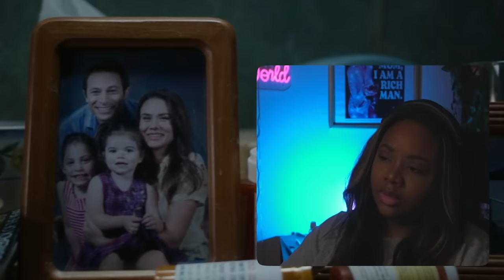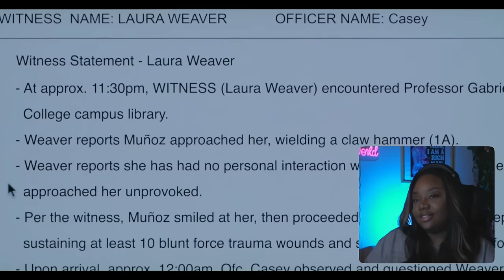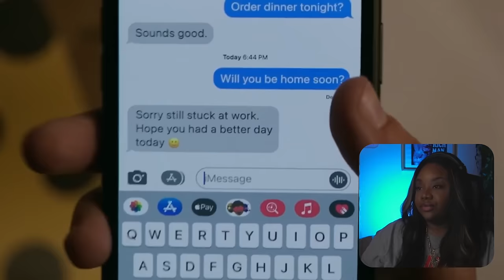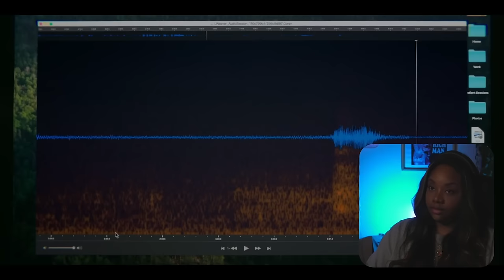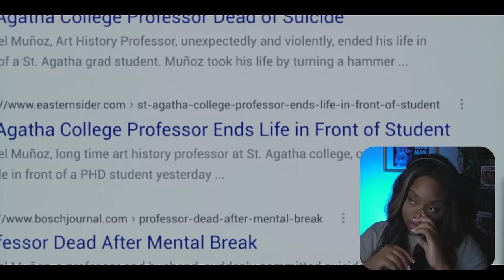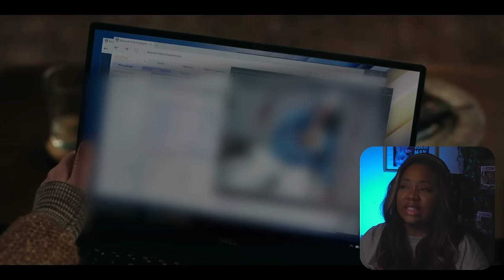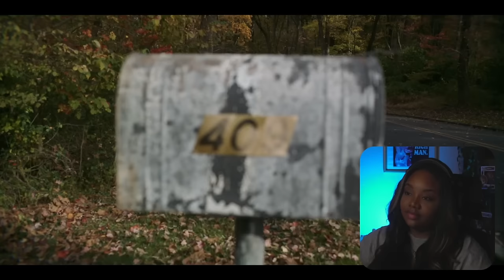SMILE took a turn I could have never predicted ... | COMMENTARY/REACTION